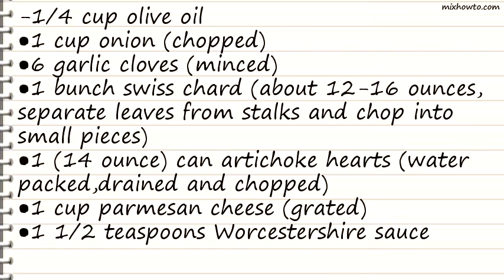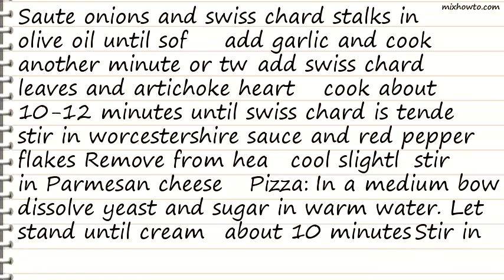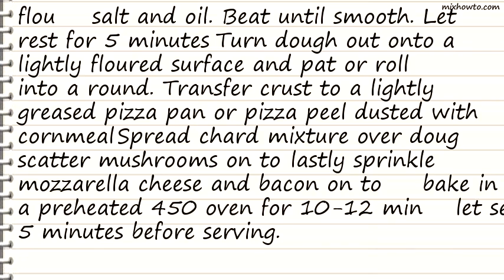Recipe Swiss Chard Artichoke Pizza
INGREDIENTS:
-1/4 cup olive oil
●1 bunch swiss chard (about 12-16 ounces, separate leaves from stalks and chop into small pieces)
●1 (14 ounce) can artichoke hearts (water packed,drained and chopped)
●1 cup parmesan cheese (grated)
●1 1/2 teaspoons Worcestershire sauce
●salt & freshly ground black pepper
●1 teaspoon red pepper flakes
●16 -24 ounces mozzarella cheese (shredded)
●1/2 cup mushroom (canned-sliced or fresh-sauted)
●4 slices bacon (cooked and crumbled)
●1 (1/4 ounce) package active dry yeast
●1 cup warm water (110 degrees F/45 degrees C)